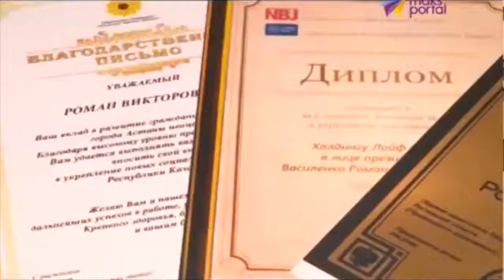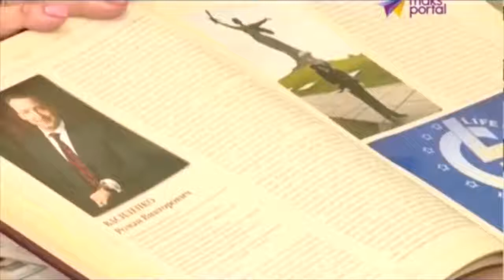Квартиры в рассрочку в Сочи и др. городах России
Добро пожаловать на видео блог про инвестиции, бизнес, приобретение выгодного жилья и самостоятельные путешествия!
Эксперт и консультант по данным вопросам Иванова Лариса
Мой skype: leokka7